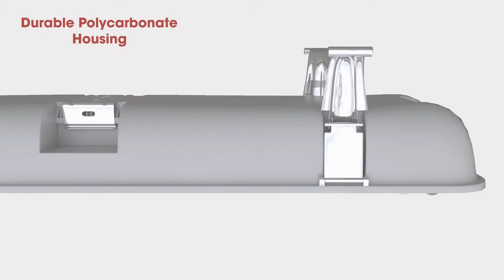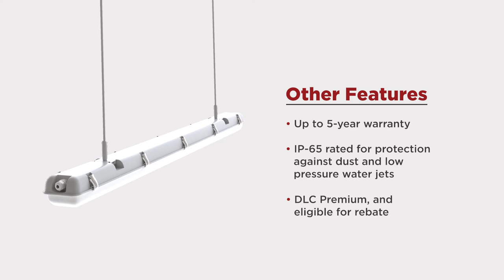LED Vapor Tight Fixtures | PLT Product Video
Improve visibility in manufacturing plants, parking garages, and other similar locations by replacing fluorescent fixtures with these more efficient PLT LED vapor tight fixtures. These lightweight fixtures can be surface mounted or suspended, and deliver the same amount of light output as 4-lamp F32 fluorescent fixtures.

to see more of our products!